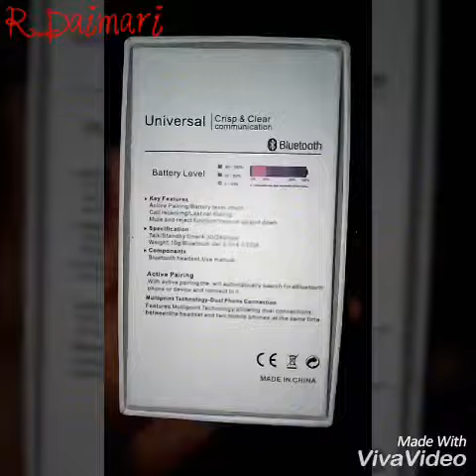I phone 6s Bluetooth 1508378310564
I phone 6s Bluetooth